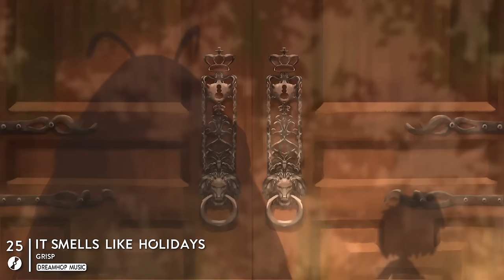Built With Love 🌺 Uplifting lofi beats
📻 Dreamhop Music on Apple Music and Spotify

🎹 Check out the release linked to this mix:
› Caledonian Sleeper - England Isn't Always Raining

🌺  Artwork by
Concept by Justin (Reiness)

👩Character animation by
Dankerbot.

🎶  Tracklist

0:00 Caledonian Sleeper - That's Right, It's Summer

2:59 WYS - Stay With Me

5:39 Grisp, C4C - Take Initiative

7:53 Caledonian Sleeper - Downstream

10:42 Grisp - Chase the clouds away

13:23 luffmoor, t.Stratt - Lily Pads

16:05 Caledonian Sleeper, Grisp - First Light

18:22 Aphrow, Lonesome Flatpicker - Toboggan

21:05 Caledonian Sleeper - Nights Spent With You

24:03 Simber, Pr4ntik - Into The Woods

25:33 Pr4ntik, Natasha Ghosh - The Beginnings

28:21 Chae - Venture

30:32 Caledonian Sleeper - D & M's

33:07 Stuffed Tomato - Rising

35:36 LUQĘT - Daydreamer

37:10 Grisp, C4C - Gathering

39:34 Grisp - Just Chilling
© The Jazz Hop Café & Dreamhop Music

42:07 t.Stratt, C4C - Unknown Places

44:27 Aphrow - Waves Of Happiness

46:17 reysi - Falling Leaves

48:26 Tibeauthetraveler - Souvenir

50:36 Su-Zuum - kono sekai no saihate de

53:01 Refeeld, C4C - Way Back Home

56:04 C4C - Lonely Submarine

58:18 Grisp - Latte

1:01:08 Grisp - It Smells Like Holiday

1:03:15 C4C - New Message

1:06:11 Repeat Playlist